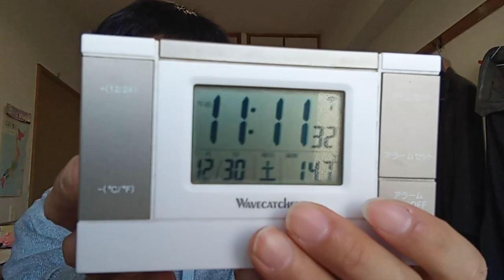ジャニーズ事務所の関係者の方達やファンの方達やTV局関係者の方達へのメッセージ。